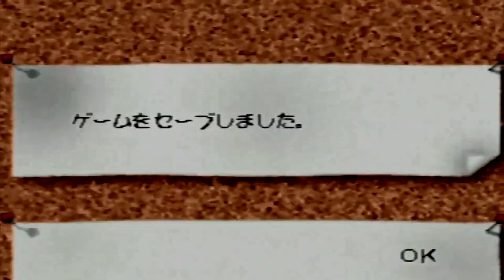Shaking Trip [SUB] 🎮 Pt2 ShakeKids - NTSC-J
Both children are curious and full of energy, they are sometimes known as Shake Performers and they bring joy to people by performing their crazy Shake dancing rituals! The aquatic animals are on a rampage?

This game ShakeKids , released in 1998 have never released outside Japan so it's remains JapaneseVersion , play on Free-Region PS1. Story & Characters Info below.
NOTE: The subtitles is manually input by me with GoogleTranslate from my phone, bear in mind there'll be some mistranslate during the video, thank you for your understanding and enjoy. 🙂

THE GAME:
A pleasant find as players use a cocktail shaker to pummel platforming adversaries off the 3D levels with multiples bringing out a close up on the player and a bizarre multiplier mix off scene to boost score. Has the feel of a 2D title forced into 3D dom by the needs at the gaming time and is full of colourful and cartoony creatures.
Publisher: On Dimoend - Game Type: platformgame - Console: PlayStation 1

STROY - Info from the manual
The main character of the story us a young boy named Randy, an aspiring shaker who dreams of winning the World Shake Championship. Shake craftsmen use their own shakers to create brilliant shakes it's about a good performer.
One day when Randy was spending all his time training, another incident occurred in which the townspeople were attacked by animals. Randy, who can't but help people who are in trouble, went  out to exterminate animals with his proud shaker.
Along the way, Randy meets "Mr. Shaker," who calls himself the God of Shakers. Pick up a magic shaker (Mr. Shaker himself) I put it in it seems that the animals are being manipulated by someone and become violent. Randy will go on an adventure with Mr. Shaker in order to free the animals that have been manipulated...

What is a "shaker"?
A metal cup used for used for making cocktails. In the movie "Cocktail", Tom Cruise was swinging cool. In Shake Kids, it's not meant to make alcohol, but it appears as a "weapon to defeat enemies" & magic to create items".

Character Introduction
Name: Randy
Age: 14 - Occupation: Shake Craftsman (Training)
A cheerful 14 yrs-old who lives in a rural town. He lost his parents early and lives with his younger sister Nihni. Despite the unfortunate circumstances of having no parents. Randy grew up cheerfully and honestly, and is a popular person who is admired by everyone in town. He spends his days training hard to become the world's best shake chef. Also, she has a strong sense of justice and can't help but help people in trouble. I will go on a trip to punish you.

Name: Nihni
Age: 12
She's Randy's younger sister, and although she seems to be full of energy, she's overpowered by her competitiveness. If anything, unlike the honor student type Randy, he often fights with the boys in the neighborhood (he has never lost in a fight).
However, Nihni fights also come from Randy's "strong sense of justice", and the adults are watching over her with warm eyes. Also, perhaps due to the fact that he has no parents, he has a strong sense of responsibility to complete what hw is asked to do compared to other children of the same age.

What's the difference between Randy and Nihni?
At the start of the game, you choose either Randy or Nihni as a player character. The difference is that Nihni makes it easier to progress through the game.